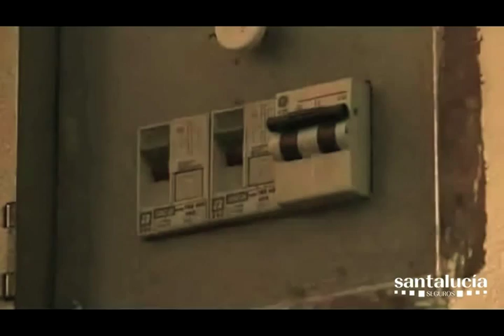¿Cómo cambiar un enchufe?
Te mostramos en este vídeo como puedes cambiar un enchufe.